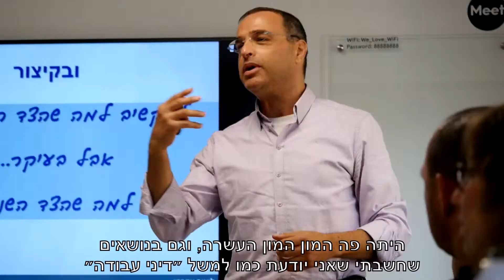תכנית הליווי לפיתוח מנהלים של חברת אופקים